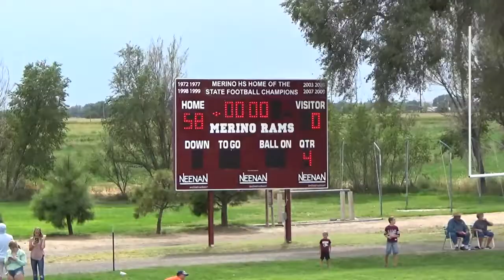Gilpin at Merino 9.1.18